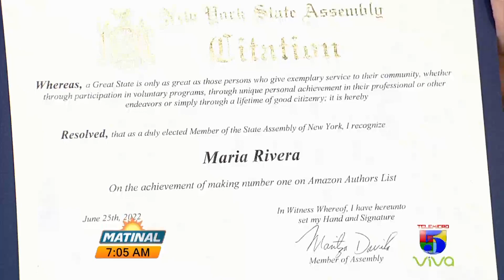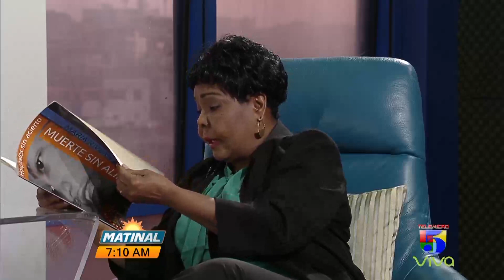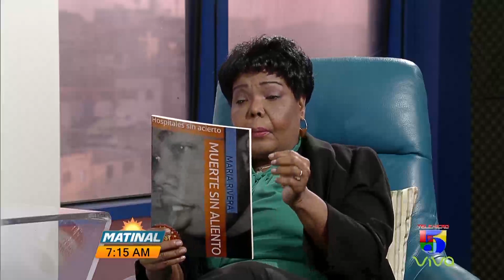María Rivera, Escritora y periodista Dominicana | Matinal